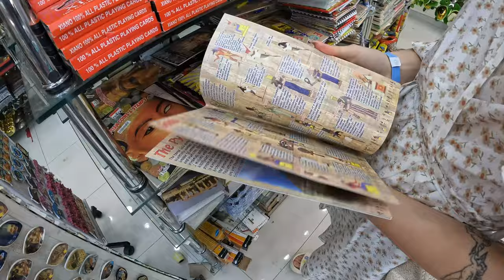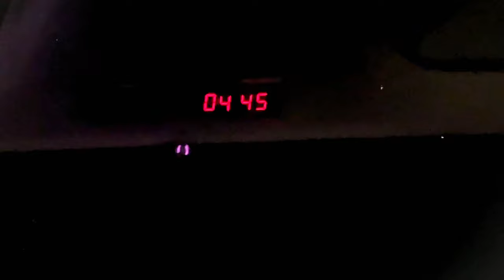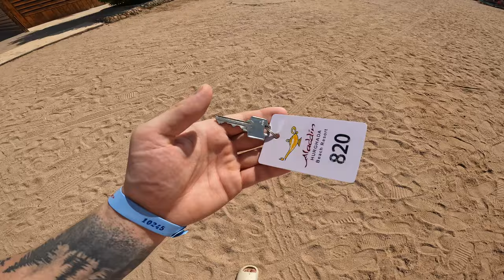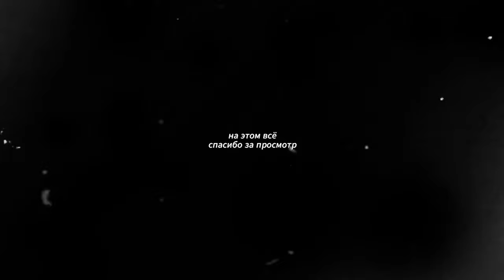🐫 Улетели в ЕГИПЕТ, ХУРГАДУ! Что и как в 2023 году - ВЛОГ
📰 Новый ВЛОГ из Египта!
Всей семьей мы отправились в Египет, города - Хургада, Каир, Люксор. Небольшой видео-отчёт о нашей поездке, экскурсии по храмам, Пирамидам и прочее..

- Надеюсь видео вам понравилось и вы не забудете оставить свой лайк, мне это очень важно!

GTA San Andreas (Multiplayer), где есть Arizona Roleplay, Trinity RP, Samp-Rp (SRP), Diamond Roleplay (DRP), Advance Roleplay (ARP) , Radmir RP (КРМП) , Amazing RP , GTA RP и многие другие..
Сам я играю на ТОП 1 сервер - Arizona RP, а именно на сервере YAVA. На этом проекте играют такие блогеры, как Delorenzy, Richi, Andre Sucre, TheBathorya, Maras Shakur, LIGHTJOKER и другие самперы(ютуберы)..